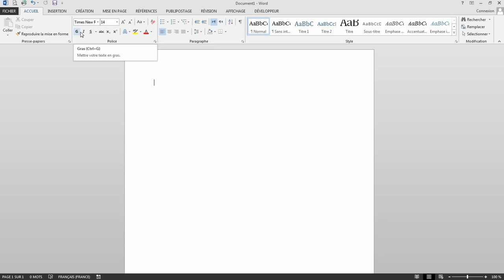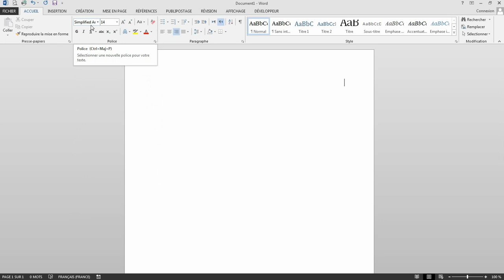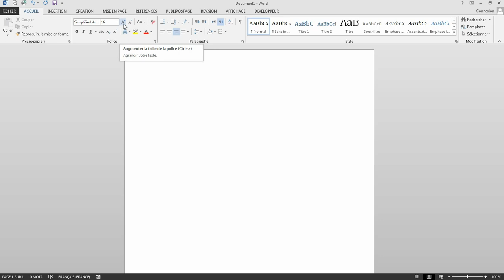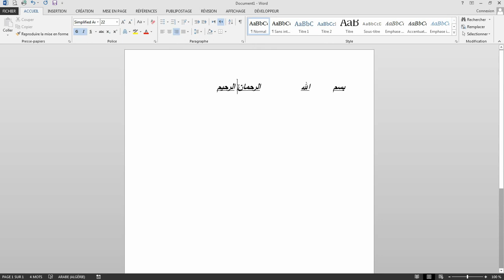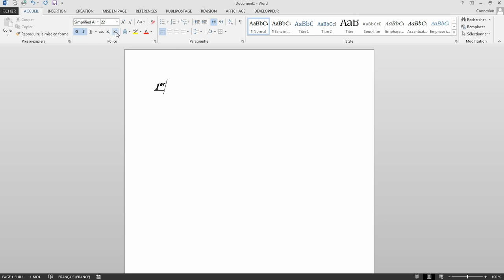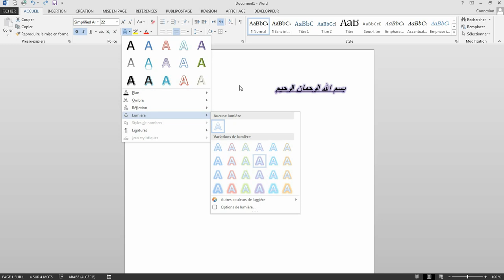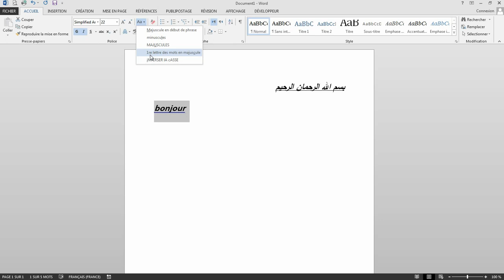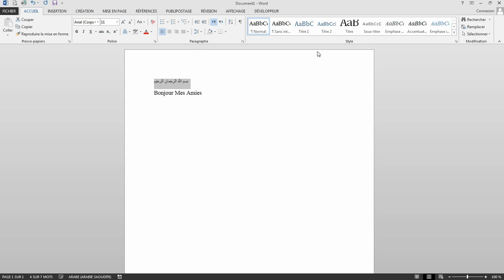تعرّف على المجموعة الأكثر استعمالا في الكتابة في وورد groupe police dans word